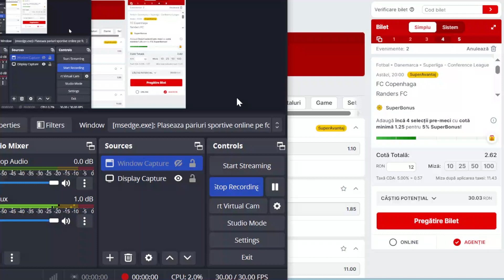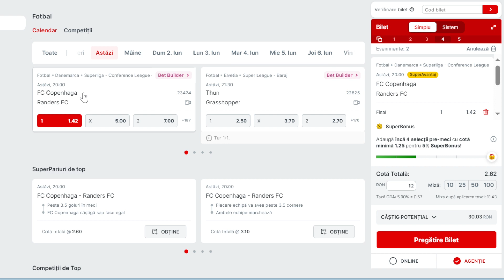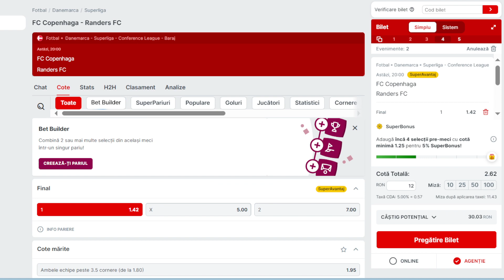PARIURI Bilet COTA 2.6 Vineri 31.05.2024 / Copenhaga-Randers, Korda Alcaraz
Ponturi Pariuri Sportive Bilet cota 2 Biletul zilei Bilet pariuri COTA 3 DIN 2 meciuri un meci de fotba;l Copenhaga Randers si Pariu la Korda - Alcaraz la Roland Garros Vineri PARIU surpriza